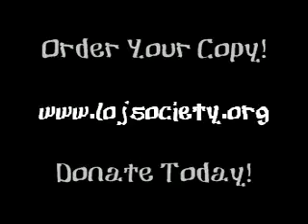Learn AMHARIC - RASTAFARI NEW Language - As Seen On YouTube!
Order Amharic TalkNow Video CDs - AmharicOnline.Ning.com
As Seen On YouTube!

Ethiopic Black Hebrew Israel TTI BHI Bobo Ashanti Binghi Iyaric Rastas Amharic Learn Rastafari Language Ethiopia Haile Selassie Abba Qiddus Kedus Shashamane Shashemene Ethiopian World Federation lion judah youtube